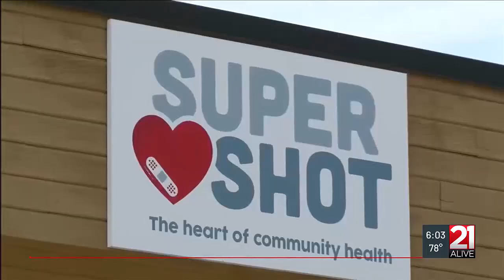Summer Health Hubs: Super Shot, Inc. offers special health services for infants, children